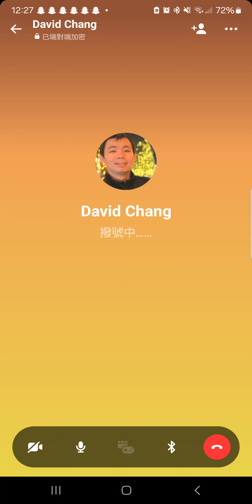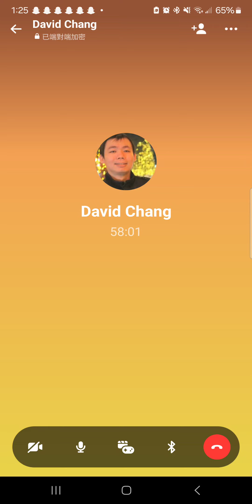柯文哲. 2082318 likes · 56940 talking about this. 現任台灣民眾黨主席，前臺北市市長、臺大醫院急診部醫師、臺大醫院創傷醫學部主任、臺大醫學院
Ke Wenzhe. 2082318 likes · 56940 talking about this. Current Chairman of the Taiwan People's Party, former Mayor of Taipei City, Emergency Department Physician at National Taiwan University Hospital, Director of the Department of Traumatology at National Taiwan University Hospital, and Professor at National Taiwan University School of Medicine. Interests: Establishing SOP